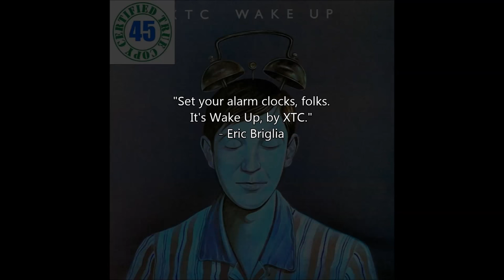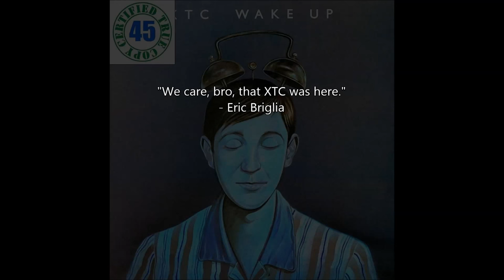XTC - WAKE UP - The Big Express (1984) HiDef :: SOTW #5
Bergo '45 Song of the Week #5 - Eric's Pick for 8/4/13:
"Wake Up" by XTC from The Big Express (1984)
Virgin Records

"Set your alarm clocks, folks. It's Wake Up, by XTC." - Eric Briglia

This is a weekly dive into the musical mind of Bergo '45. Each week, a new song is chosen by a different member of the band. Check out the playlist to see all of the past selections. Grab a towel and give it a listen.

XTC were a new wave band from Swindon, England, active between 1977 and 2005. The band enjoyed some chart success, including the UK and Canadian hits "Making Plans for Nigel" (1979) and "Senses Working Overtime" (1982). However, they are perhaps better known for their long-standing critical (rather than commercial) acclaim.

The Big Express is the seventh studio album by the English band XTC, released in 1984. It was one of XTC's harder-edged albums, in contrast to the pastoral Mummer and Skylarking which were released in sequence with it. Initial copies of the LP were released in a round sleeve. Working titles considered for the album were Coalface, Shaking Skin House, and Bastard Son of Hard Blue Rayhead.

The singles released from the album were "All You Pretty Girls" (released 3 September 1984 and reached No. 55 on the UK singles chart), "This World Over" (released 29 October 1984) and "Wake Up" (released 28 January 1985). The album reached No. 38 on the UK album chart and No. 181 on the U.S. Billboard album charts.

The band made a big-budget promotional video for "All You Pretty Girls", and appeared on the BBC-TV programme Saturday Superstore with lip-synch performances of "This World Over" and "All You Pretty Girls".

The seventh track, "I Bought Myself a Liarbird" is about their former manager, Ian Reid. The fourth track, "Seagulls Screaming Kiss Her, Kiss Her", inspired the name of the Japanese indie rock band, Seagull Screaming Kiss Her Kiss Her.